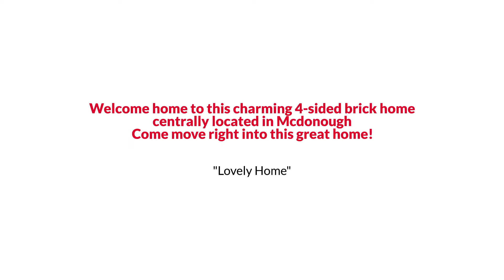234 Long Drive, McDonough, GA 30253 The Linde Sarah Group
The Linde & Sarah Group Presents, Exclusive Home for Sale! 234 Long Drive, McDonough, GA 30253.

Welcome home to this charming 4-sided brick home centrally located in Mcdonough! You will love this remarkable Golf Course Community that is conveniently situated close to local schools, shopping, I-75, and more! Inside, incredible details can be found throughout a bright and sunny floor plan including gleaming hardwood floors, box molding, soaring ceilings, and more! At the heart of the home, the lovely kitchen can be found thatas been fully equipped with a ton of cabinet space, white appliances, and a cozy breakfast nook that overlooks the backyard oasis. Entertain your guests in the formal dining room and gather together in the cozy living room next to the gas fireplace. You will love the adorable backyard patio that overlooks a tree-lined backyard and the golf course! Upstairs in the main sleeping quarters, generously sized bedrooms accompany the owneras suite, which has been fully appointed with luxurious tray ceilings, a massive walk-in closet, a private balcony, and a spa-like bath with dual vanities and a garden tub. Come move right into this great home!